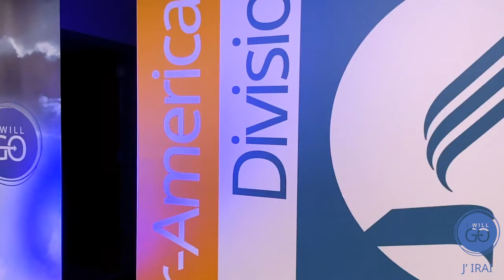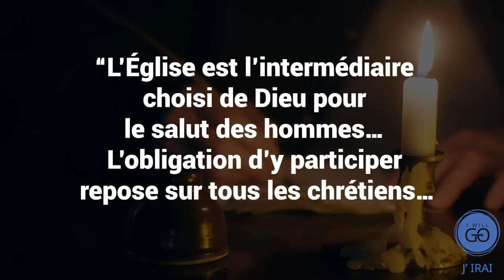Notre Mission Pasteur Elie Henry